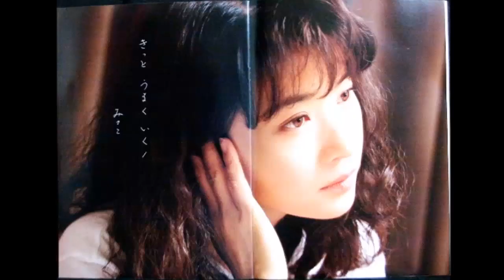【田中美佐子】画像集。輝く可愛すぎのアイドル。Misako Tanaka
田中美佐子,たなかみさこMisako Tanaka。1959年11月11日生。島根県知夫郡（現・隠岐郡）西ノ島町出身の女優、元アイドル歌手。
短大在学中に、劇団ひまわりに入団。
1981年、ドラマ「想い出づくり」で女優デビュー。
この年、薬師丸ひろ子が歌手デビュー、松本伊代、伊藤つかさ、島田歌穂、沢田富美子、沢村美奈子、中島めぐみなどもアイドル歌手としてデビュー。
1982年、「ダイアモンドは傷つかない」で映画初出演、主演。アイドル歌手としてもデビュー。